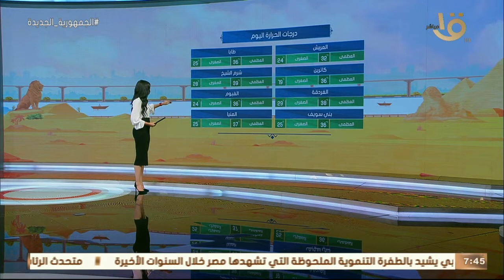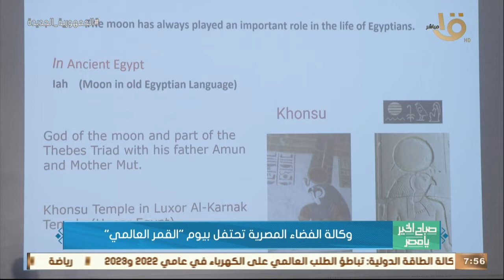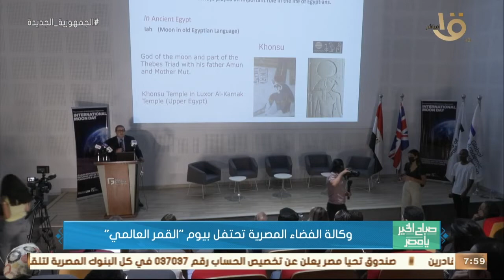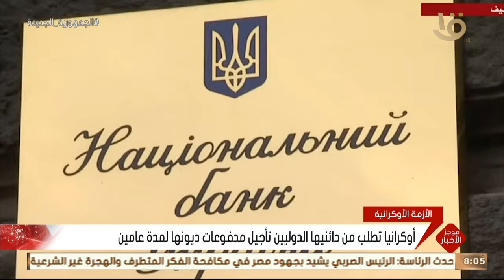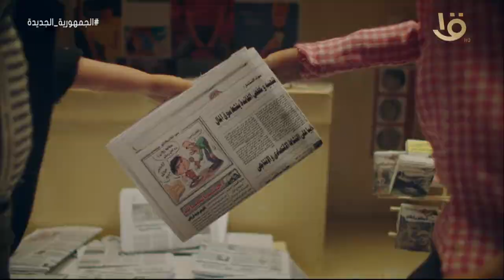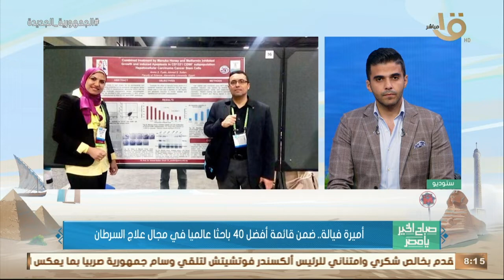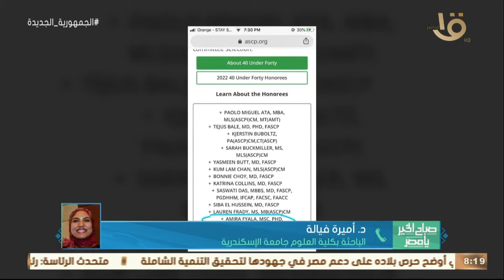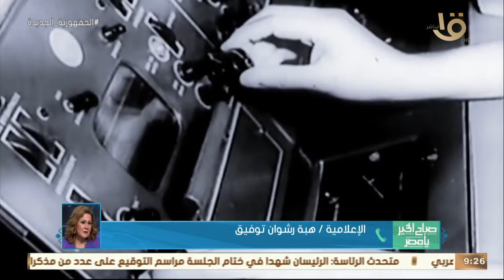صباح الخير يا مصر | مواجهة حماسية بين الأهلي والزمالك في نهائي الكأس كاملة 21-7-2022